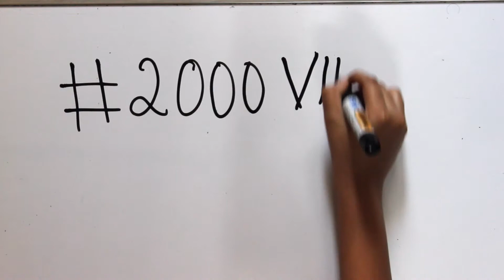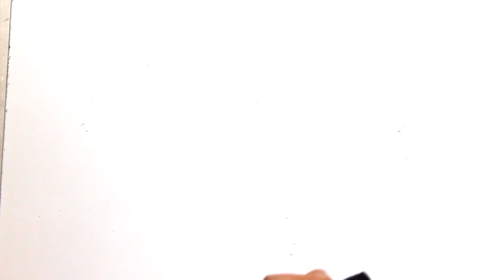Oddly Satisfying Magic!! || CraftyCreations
Thank you all for helping me reach 2000 views!!